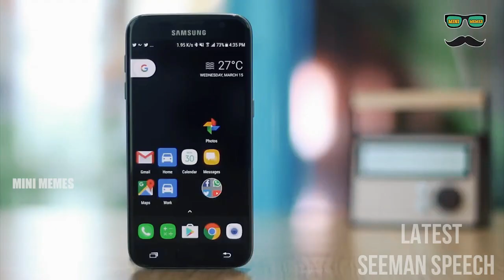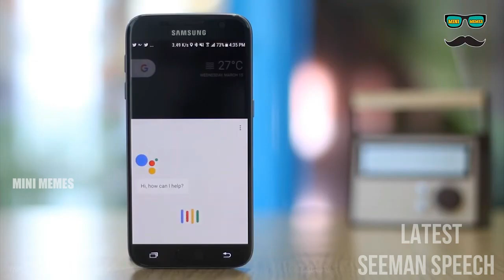சுடலை ஸ்டாலின் பரிதாபங்கள் | LATEST SEEMAN SPEECH CHANNEL